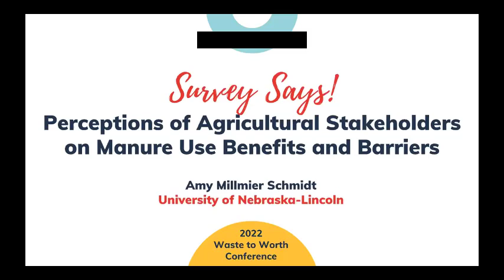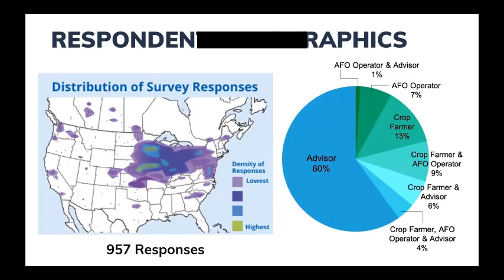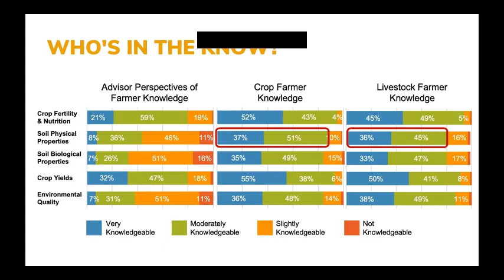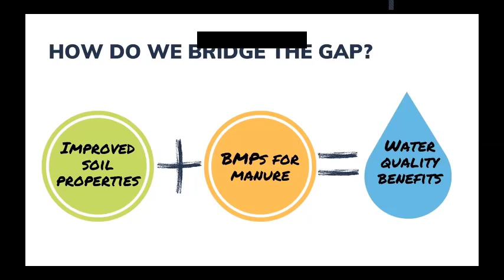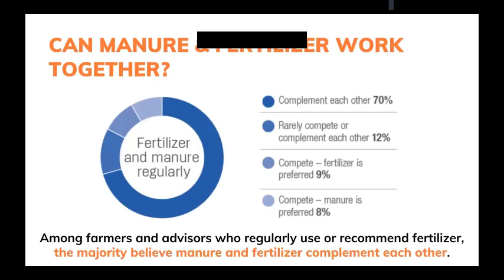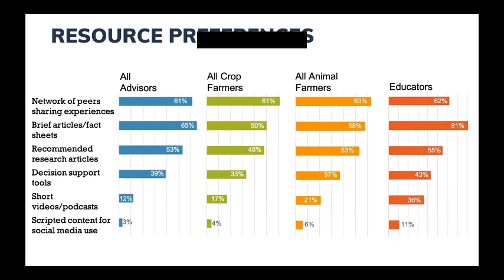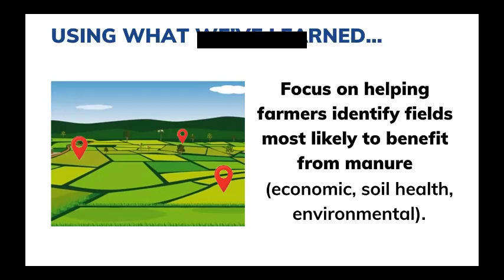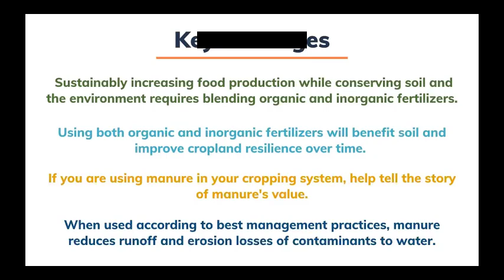Perceptions of Agricultural Stakeholders on Manure Use Benefits and Barriers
This was presented by Amy Schmidt at the 2022 Waste to Worth Conference.